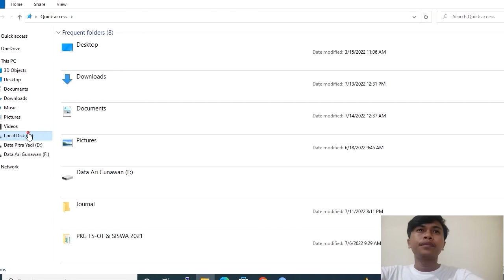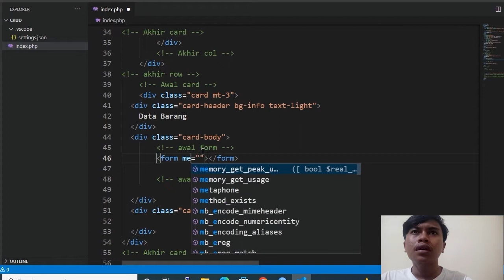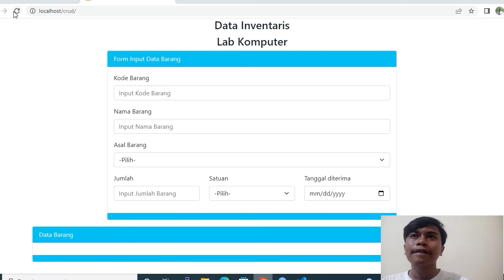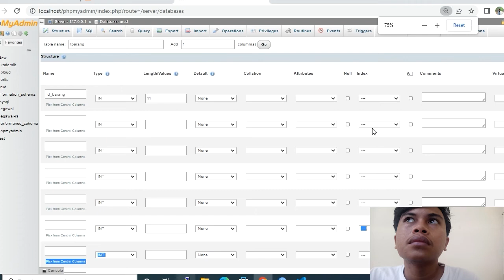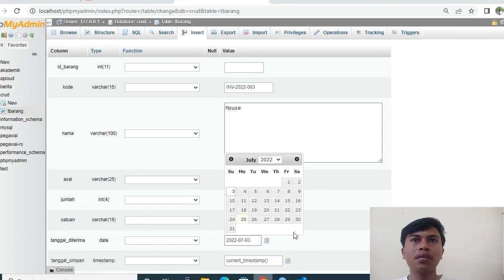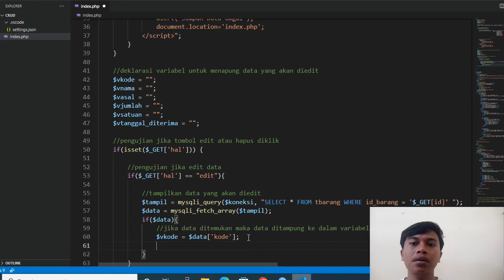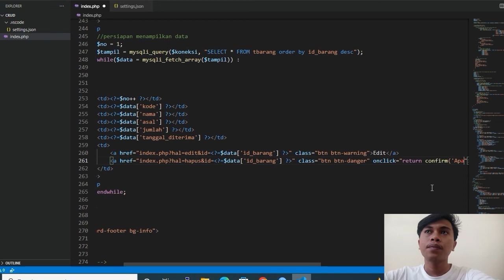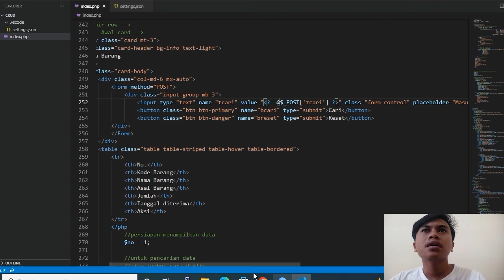Tutorial CRUD PHP & MYSQL Dengan Bootsrap 5